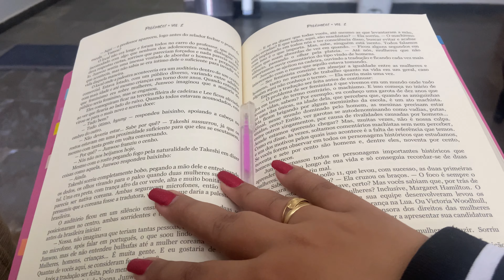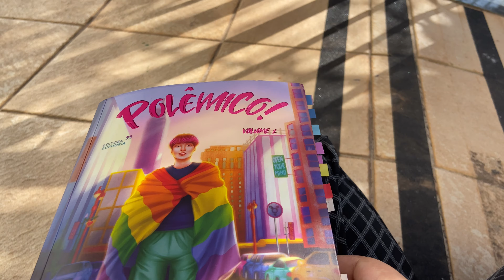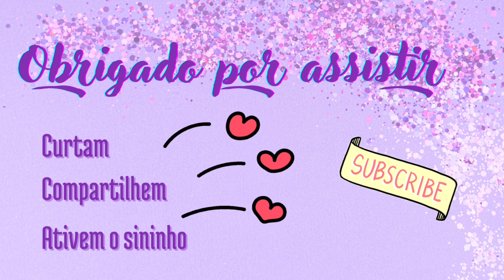VLOG 04: TIVE UMA RECAÍDA, COMPRAS e mais…🥺👏🏻